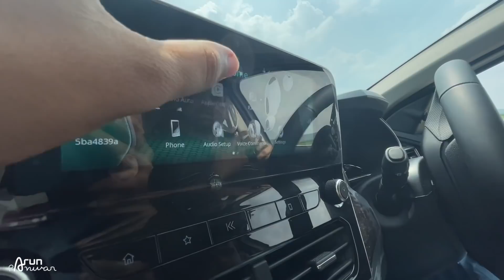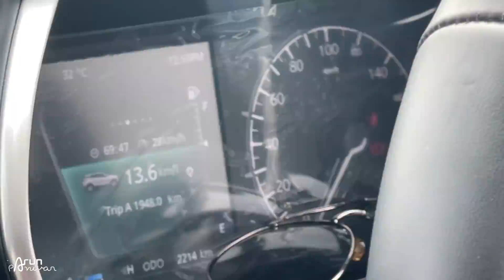Nexon लेने गए थे.. पर इस CAR को देखते ही 20 लाख भी दे दिए 👌🏻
Watch in this video:
इसे देखकर तो कोई भी 20 Lakh देदे 👌🏻 अब इन्हें ही देख लो…
Here is full ownership experience of Tata Harrier by Mr. Kartar Singh. He owns XZ 2020 variant of this SUV. Hope you'll like it :)